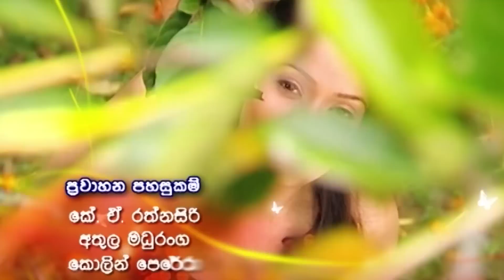Sandupama Episode 85 | සඳුපමා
This Motion Picture is protected under the laws of Sri LankaUnauthorized duplication, distribution or exhibition may result in civil liability and criminal prosecution.